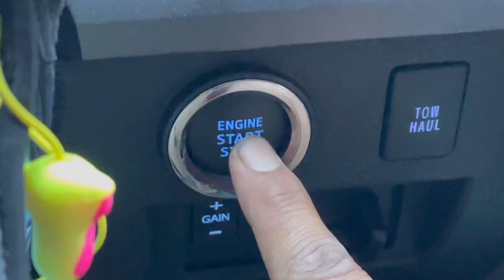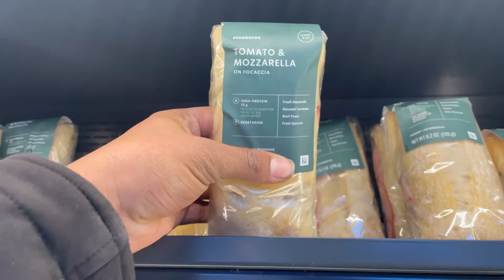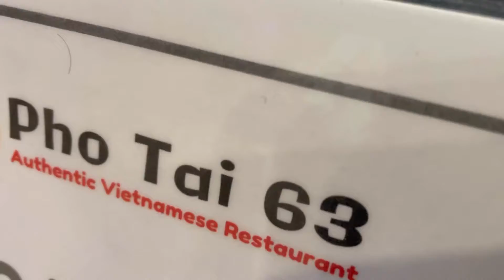Work day in my life landscaping Washington DC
My routine day working as landscaping in the DMV